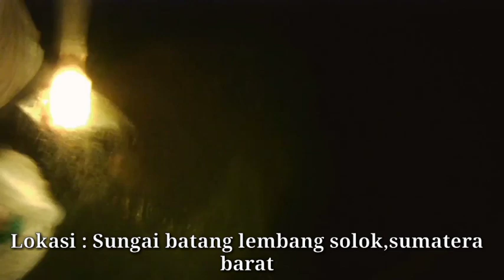Menjala Ikan disungai Batang lembang Solok||Panen Ikan SILI di malam hari.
berburu ikan sili(tilan)!!!asal kelihatan auto di gigit langsung..?

ya teman" di video ini kami berburu ikan di malam hari di sungai batang lembang solok sumatera barat.
berburu ikan menggunakan jala ikan,target kita ialah ikan baung,ikan nilem,ikan sidat,ikan mounti(jenis ikan baung tapi ukuran nya agak kecil, dan warna nya kuning), ikan mansai,ikan hampala,ikan sili(tilan) dan dll jenis ikan lain nya.

ikan ikan di sungai ini biasanya rame(banyak)keluar dimalam hari.

apa lagi ikan sili(tilan)ikan yang cukup agresif sekali di malam hari.
ikan sangat berbahaya,karena di punggung nya ikan sili dipenuhi duri yang sangat tajam.
jadi kalo dapat ikan ini harus di gigit langsung ikan nya agar tidak mengamuk ikan ini.

untuk lebih jelas lihat video ini.

trimakasih

semoga terhibur..